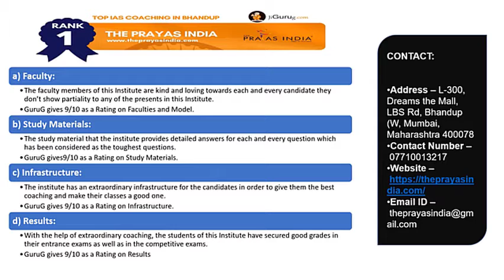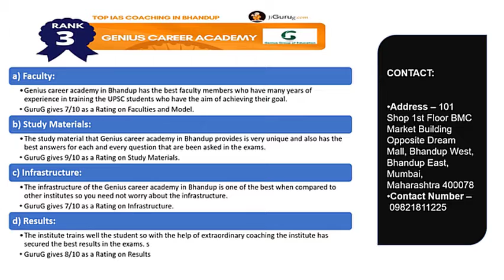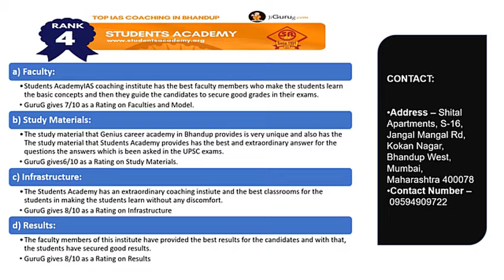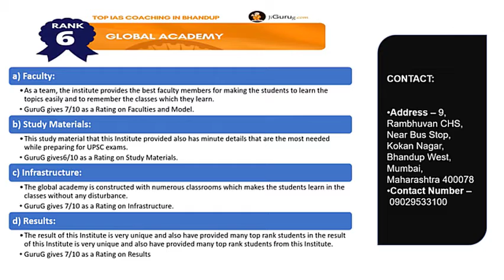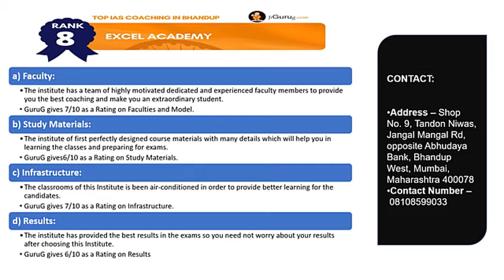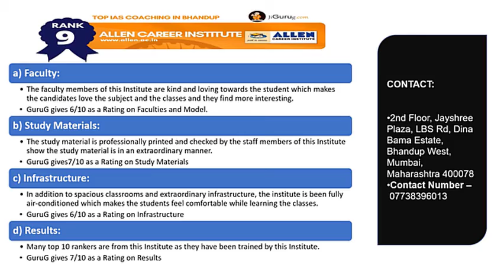Top IAS Coaching in Bhandup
List of Top IAS Coaching in Bhandup
1. The Prayas India
2. Abhideep Institute for Competitive Careers – UPSC Coaching in Bhandup
3. Genius Career Academy – IAS Coaching in Bhandup
4. Students Academy Mumbai Private Limited – Top UPSC Coaching in Bhandup
5. Decent Academy
6. Global Academy – IAS Coaching Institutes in Bhandup
7. COMMERCIA ACADEMY – IAS Coaching in Bhandup
8. Excel Academy – Top Civil Services Coaching in Bhandup
9. ALLEN Career Institute – UPSC Coaching in Bhandup